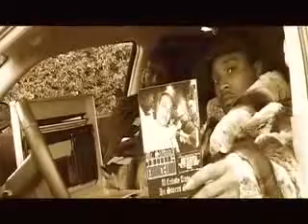Mr.Shadow - Hood Soldier